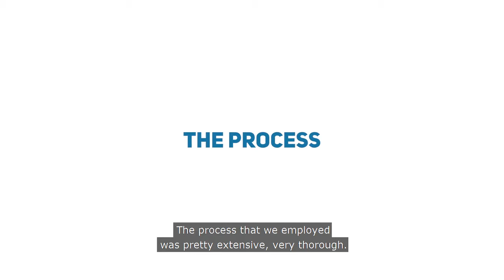Nonprofit Sustainability Initiative (NSI) - California Community Foundation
The Nonprofit Sustainability Initiative (NSI) is a resource for any nonprofit serving Los Angeles County.